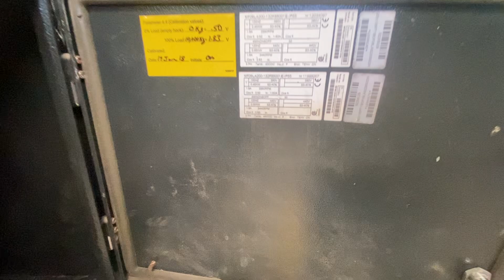Preparando todo para realizar mantenimiento al sistema de control de este polipasto de 10 toneladas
A la hora de realizar un mantenimiento a un equipo eléctrico es necesario hacer un análisis y un diagnóstico previo por medio de una observación exhaustiva, verificando conexiones por medio de los diagramas, siempre es bueno tener a la mano el manual del equipo ya que cada fabricante te explica a detalle los cuidados y el funcionamiento específico de cada una de sus partes.